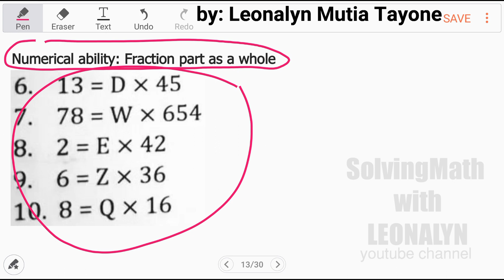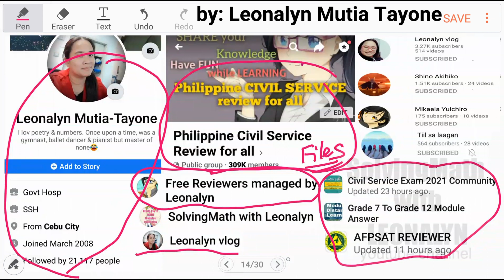Numerical ability: Fraction as Part of a Whole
6. 13 = D × 45
7. 78 = W × 654
8. 2 = E × 42
9. 6 = G × 36
10. 8 = Q × 16

Free Civil Service Reviewers managed by Leonalyn

Philippine Civil Service Review for all

Editing Apps: VivaVideo
SamsungNote5: Snote
Back-up: SamsungNote9